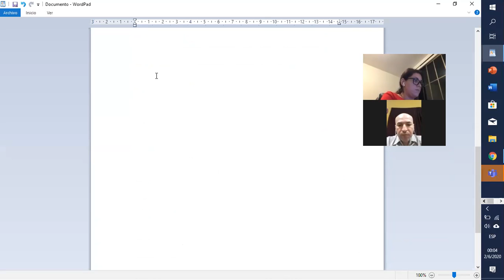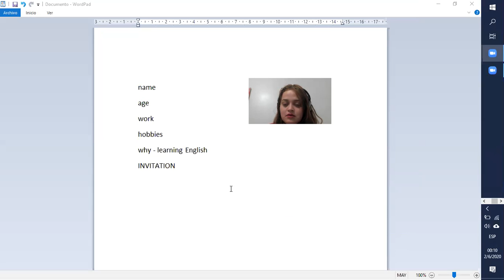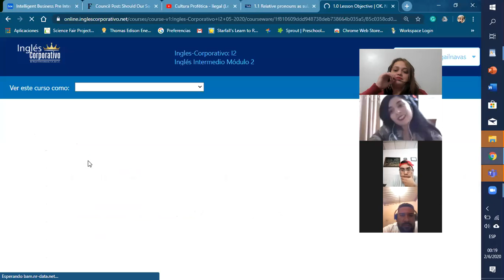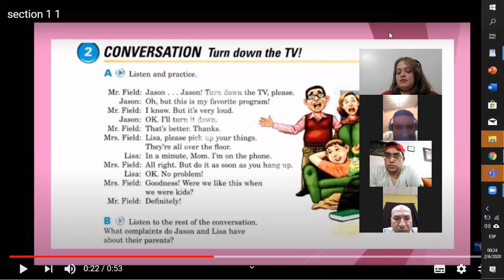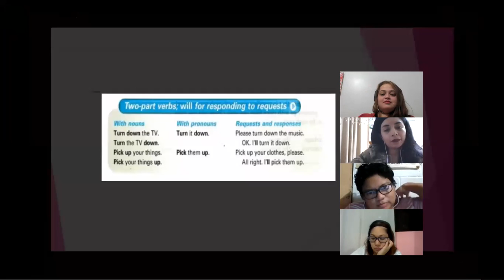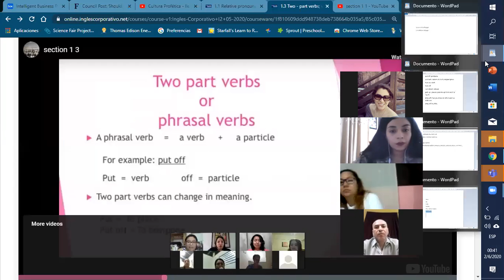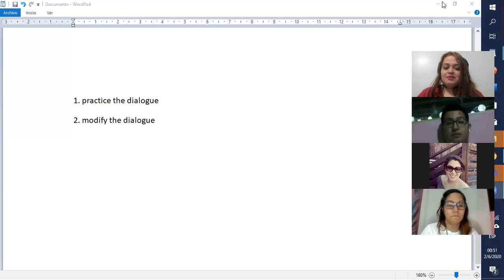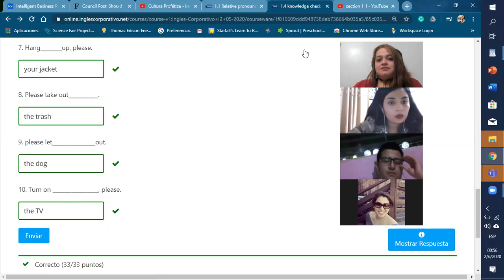Ingles Corporativo- phrasal verbs